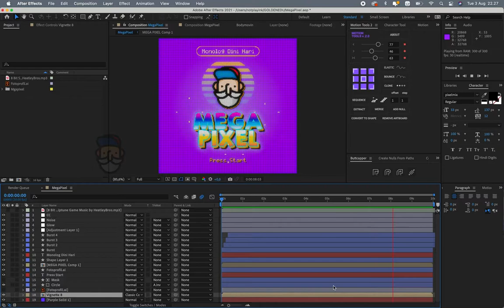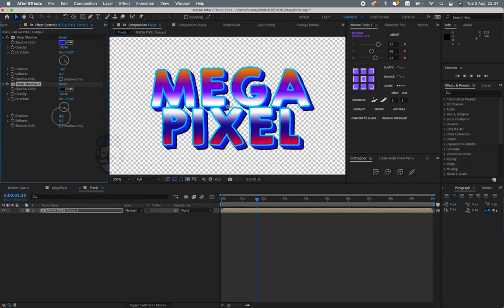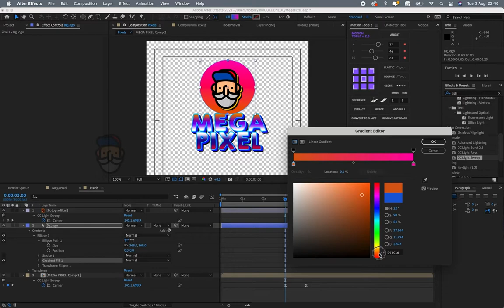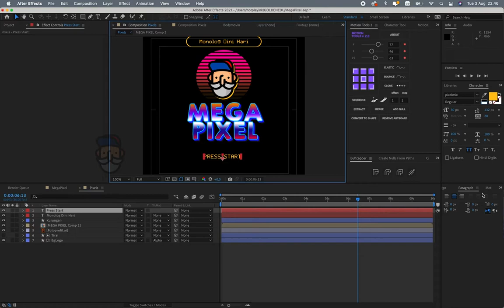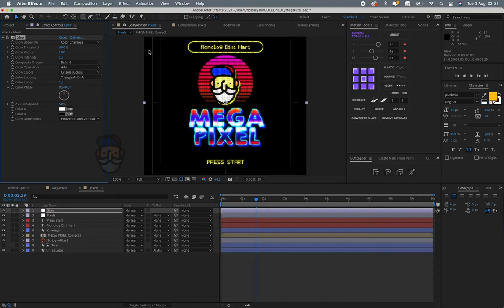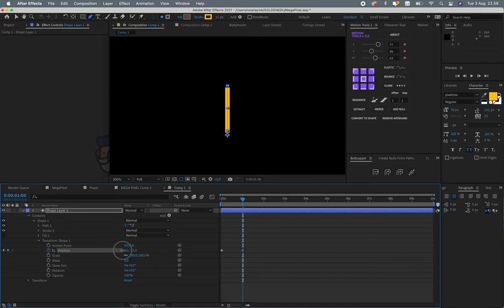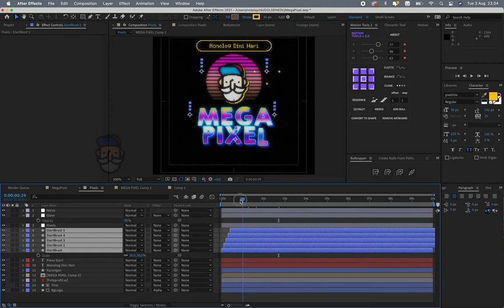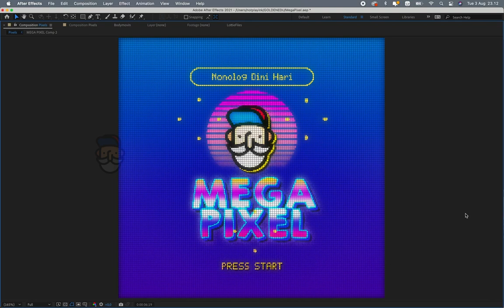Cara Membuat Pixels Effect di Adobe After Effects | MonologDiniHari Eps.17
Di Episode ke tujuh belas ini saya akan membuat pixels effect seperti video game 8 bit di after effects. Saya akanm memulai dengan membuat desain dasar yang akan kita beri pixel effect, yang semua prosesnya kita bikin langsung di After effects.

Dalam after effects tutorial ini hanya menggunakan plugin bawaan after effects ya, jadi tidak usah khawatir, dan tidak perlu ribet instal plugin.

Ada dua metode pembuatan pixels effect, yang pertama menggunakan cc ball action yang kedua menggunakan cc block load, dan sebagai tambahannya menggunakan glow, drop shadow dsb.

Untuk penjelasan teknikan lebih mendalam langsung simak videonya ya.

Semoga bermanfaat dan selamat mencoba! Maju terus After effects tutorial indonesia.

⏅⎒⎈ 💎𝑆𝒌𝔪𝖔𝗀𝔯ªᴾ 💎 ⎈⎒⏅

Semoga bermanfaat ya Gengs.
Salam. ❤️